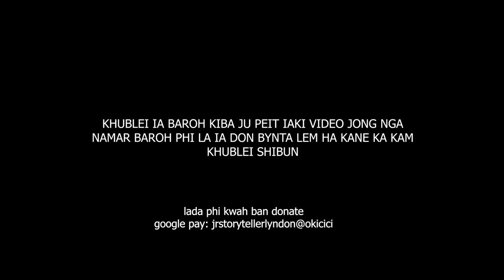ngam treh shuh ban wan peit ia i namar i thok im sah ram 15 lakh peit ka jingshisha #120